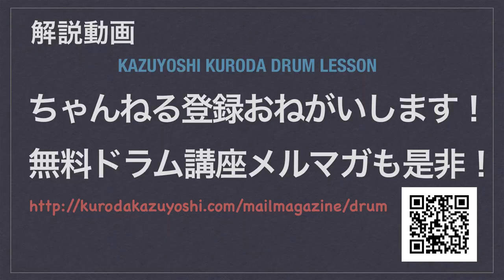高速レガートアップ映像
前回の高速レガートの乗り方のコメントで
アップで動きをみたいということでしたので
解説してアップでの動画をあげました！